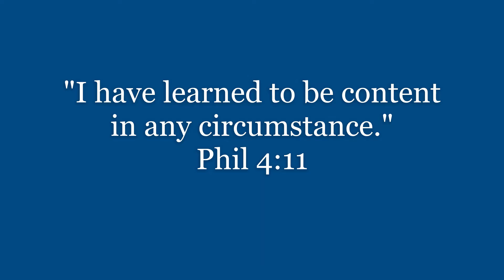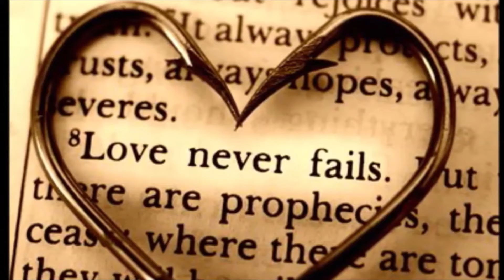Devotional "Content and Satisfied" by Charles Spurgeon and Gaither Vocal Band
The music video 'Hallelujah (Satisfied)' by Gaither Vocal Band was created by heavenlysoundsful